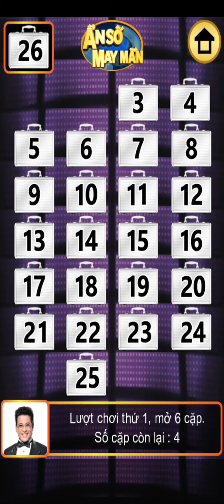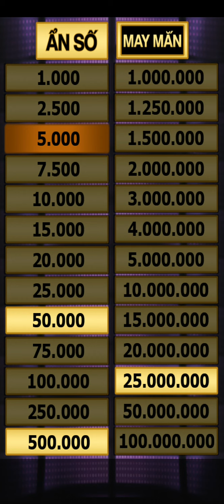Đi tìm ẩn số - 04/07/2021